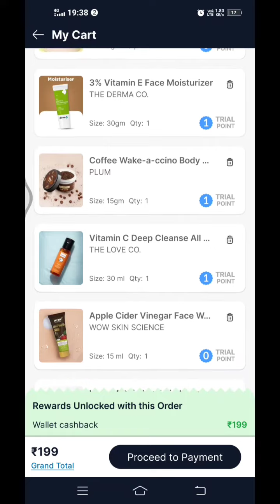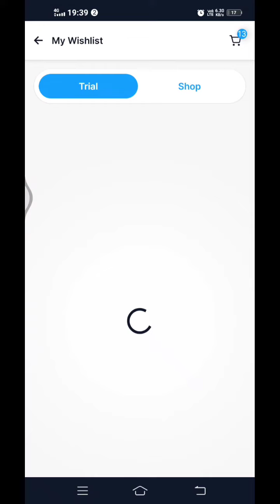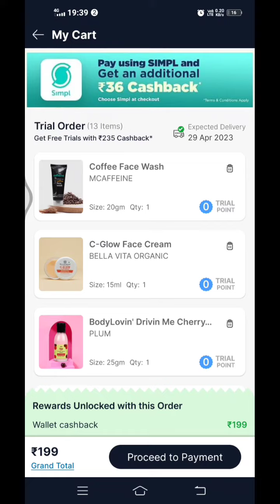Smytten per 0 trail ke jayada products kaise paaye